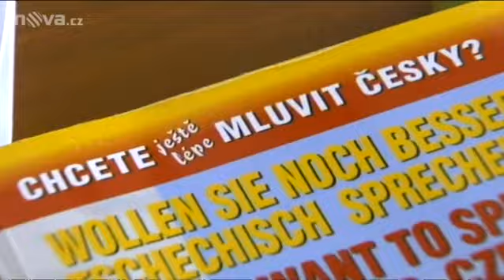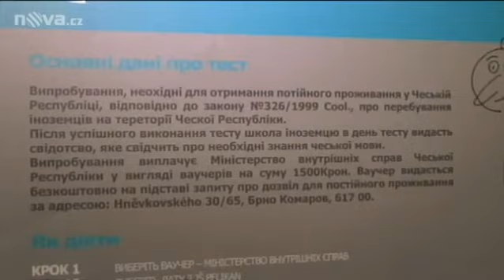Vietinfo - Lừa đảo trong thi tiếng Séc để định cư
Vietinfo - Lừa đảo trong thi tiếng Séc